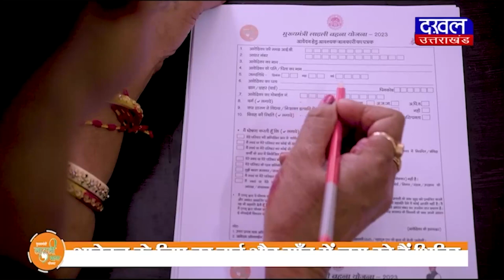DAKHAL NEWS नरोत्तम ने ख़रीदे दिग्विजय कमलनाथ के टिकिट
नरोत्तम ने ख़रीदे दिग्विजय कमलनाथ के टिकिट
कमलनाथ-दिग्विजय देख के आएं  ' द केरल स्टोरी'

news
narottam mishra
bjp
politics news
congress
kamalnath